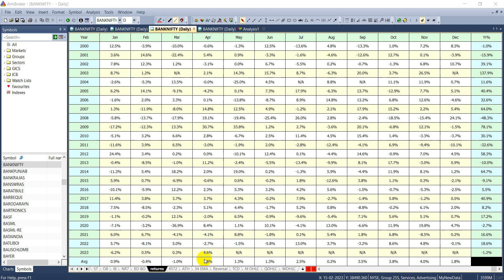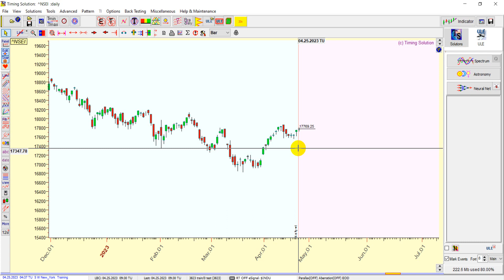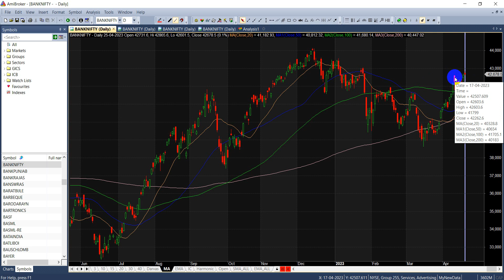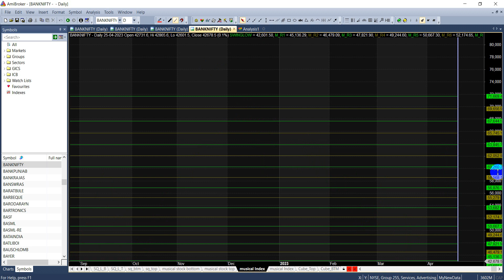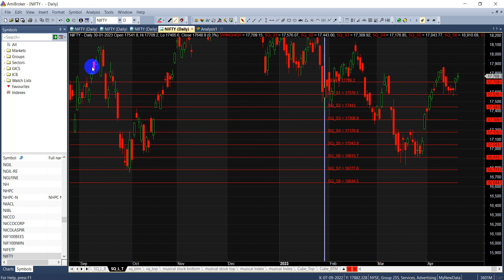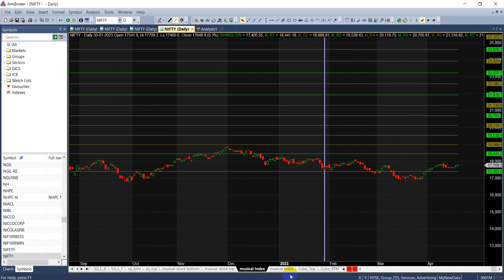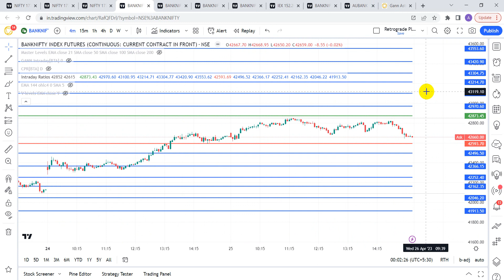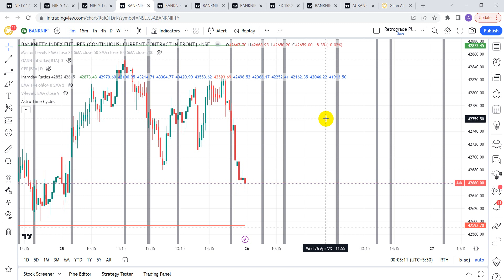Jupiter Contra Antis Saturn Pact: How It Will Impact Nifty and Bank Nifty Trading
In this video, we will discuss the effects of Jupiter Contra Antis Saturn pact on Nifty and Bank Nifty weekly analysis. The planetary movements of Jupiter and Saturn can have a significant impact on the stock market, and we will explain how this pact can affect your investments. We will also provide insights and tips on how to navigate Nifty and Bank Nifty during this period and avoid potential losses.